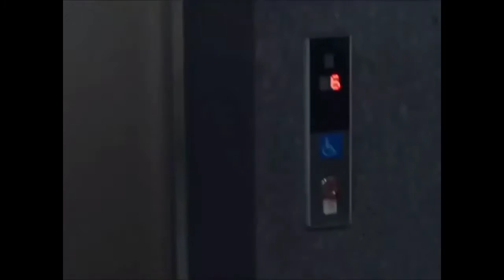HAN HYO JOO ARTIS YANG TUAI PUJIAN LEWAT DRAKOR HAPPINESS,BERIKUT 7 FAKTANYA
Han Hyo Joo yang menuai pujian lewat aktingnya di drakor Happiness setelah vakum selama 5 tahun, ini dia 7 fakta tentang Han Hyo Joo
W:two worlds
Happiness
Spring Walts